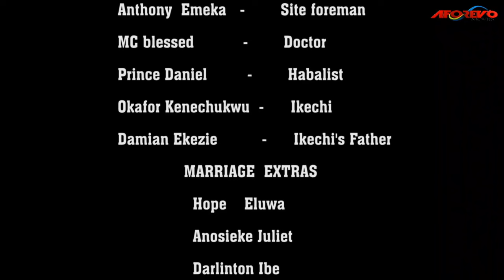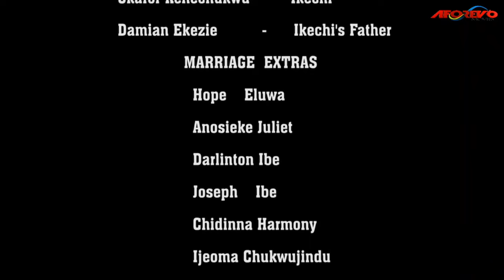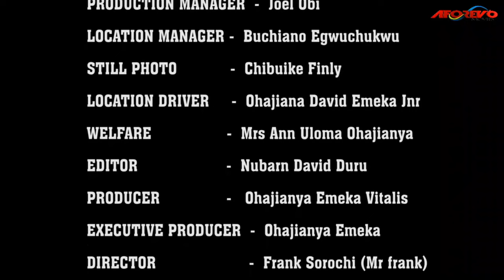HOW A SUFFERING PRAYERFUL POOR MAIDEN WON THE KING'S HEART - A Nigerian Movie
This movie is about a man who is a disciplinarian and this strict nature of his led his daughter to a major mistake that caused a major set back in her life.